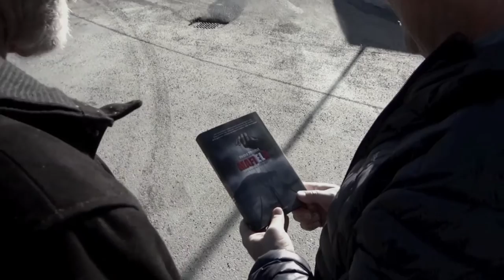NORDVESTNYTT AS: Ny kraftsalve fra Hongset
Reporter: Ivar Torset - Nordvestnytt AS
Foto/Klipp: Magnus Antonsen - Nordvestnytt AS